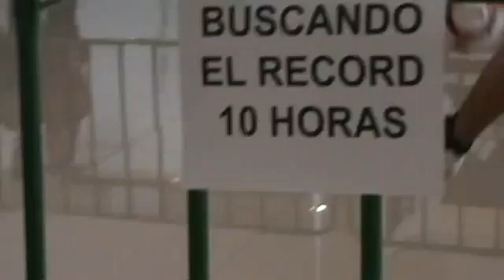tbt Rompiendo el récord de dominadas🔴🤸‍♀️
Yucateco intentando romper el récord de dominadas...

¿alguien sabe si lo logro?

Equipo que utilizamos para la realización de este programa
Cámara: Canon Vixia
Grabadora de Voz Sony
Tripie Manfrotto
Iphone 8
Lámpara Anillo

DATOS:
CENTRO DE CONVENCIONES SIGLO XXI,
MÉRIDA YUCATÁN MÉXICO
14 DE MAYO DE 2011